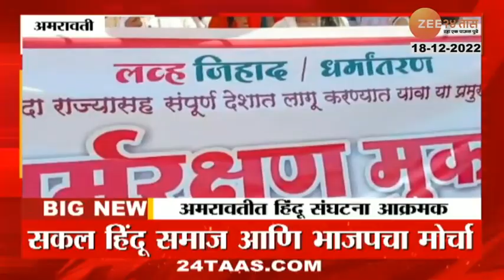Navneet Rana | लव्ह जिहाद विरोधात नवनीत राणा उतरल्या रस्त्यावर; ऐका नवनीत राणा काय म्हणाल्या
Social Media Links :
5 Minitat 25 Batmya । 5 मिनिटांत 25 बातम्या